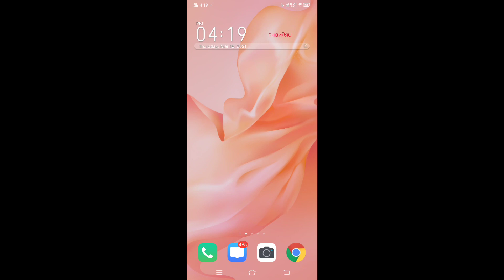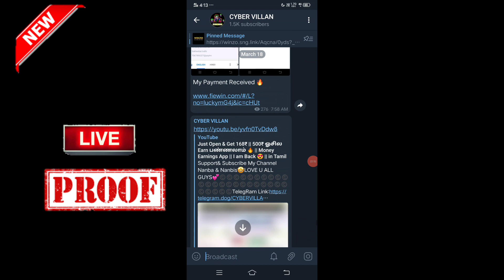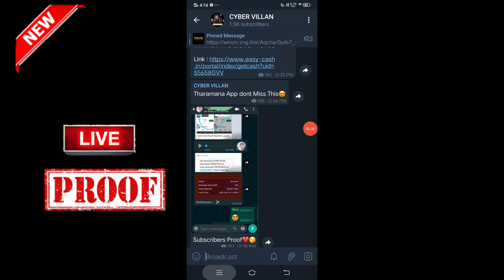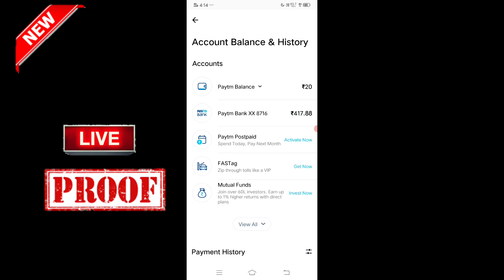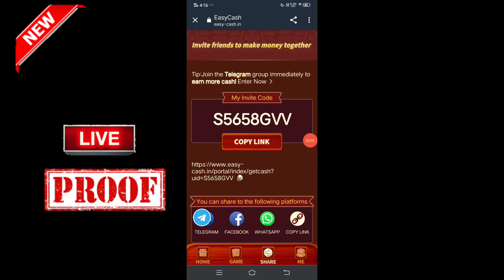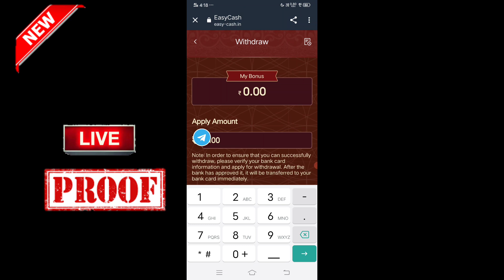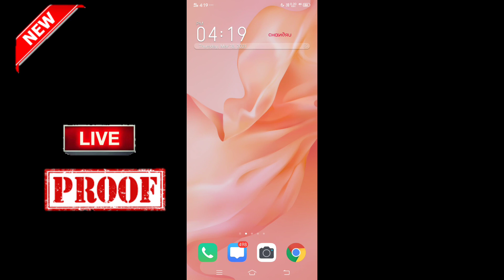Wow!!! Really Amazing App || 100₹ Free-ஆ Earn பண்ணலாம் || Daily Easy - ஆ சம்பாதிக்கலாம் || In Tamil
Instant payment Verified By me💯🤩💯

Payment Guarentee. ✌

Instantly In Bank..😍

Join My Telegram To more Updates

✌️Dont Invest 🔥😍